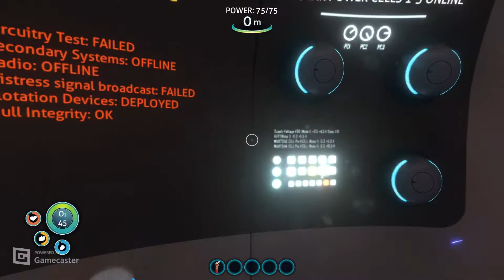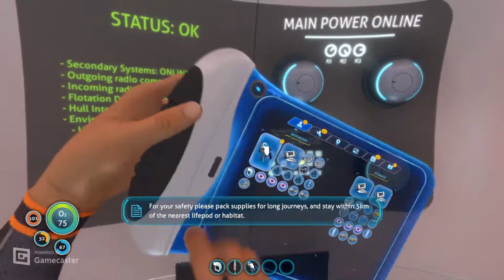Max Plays Subnautica: Part 1 CRASH LANDING!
The audio's a bit messy but we've found ourselves on an aquatic planet. Time to get started.